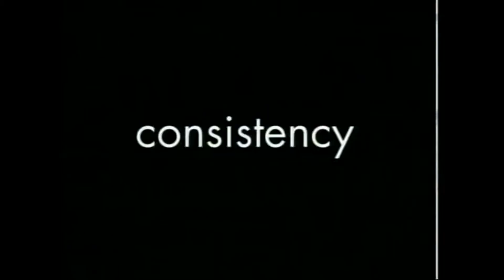The Grind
Dylan Grigsby and Elian Barnett prepare for the upcoming Wrestling Season.